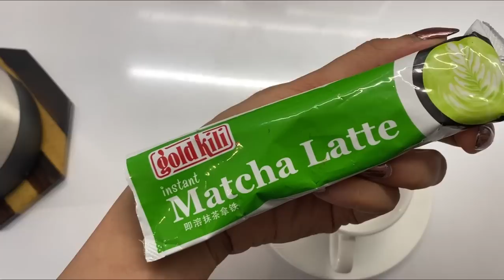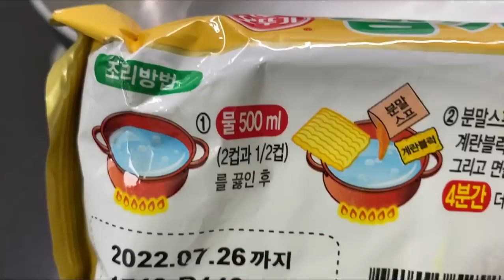Vlog: Trying Korean Soju & Dry Snacks ft. Sakshma Srivastav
Hey Cubies! My sister who lives in Seoul, South Korea recently came to visit and brought me a whole box of Korean Snacks! I thought it would be fun to try them on my YouTube channel with you all! Hope you enjoy this video love you!